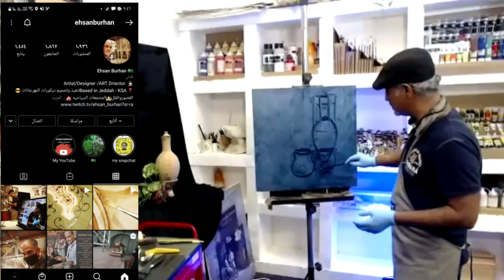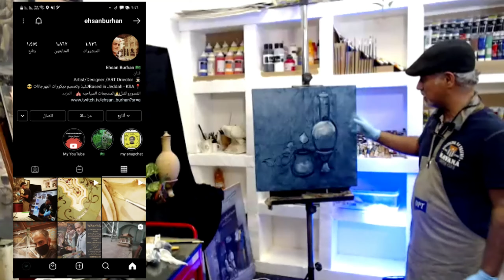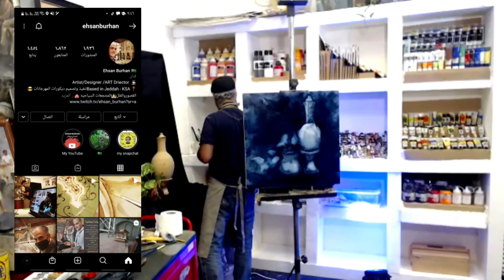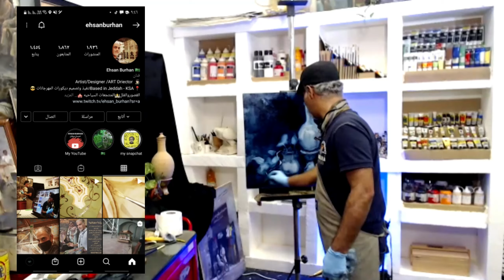دوره بعنوان / مبادئ الرسم بالالوان الزيتيه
للفنان التشكيلي / احسان برهان
للمزيد تابعو حساباتنا ع مواقع التواصل الاجتماعي
حسابات الفنان التشكيلي احسان برهان 📥

Snapshat
ehsan. burhan

📞 روابط الاشتراك المباشر  بقروبات الوتساب

Whatsup

Art market 1

Artmarket 2

للأسر المنتجة